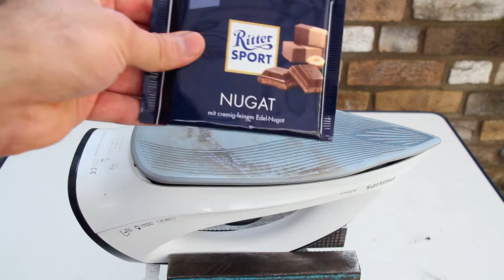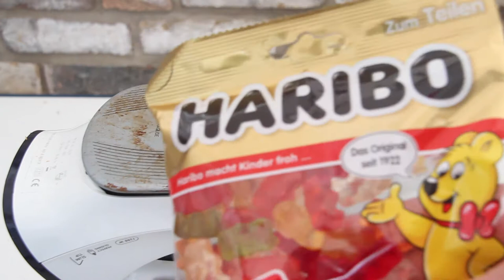IRON vs PING PONG BALL